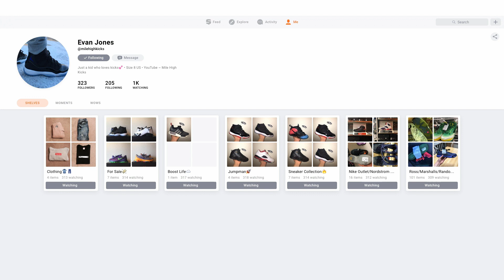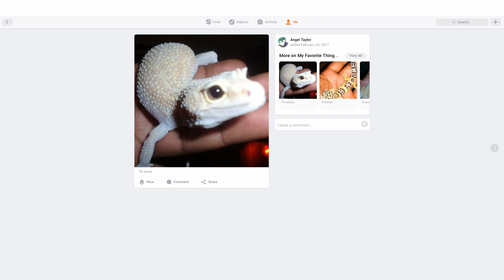Snupps Sunday Week 43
"Snupps is a simple way to organize and socialize around the stuff you own and cherish, accessible for free from your iPhone, iPad and the web. Snupps makes organizing the stuff that matters to you quick and easy. You can take your stuff with you, anywhere you go.

Snupps is the one place for all your stuff, including your collections, keepsakes, gadgets, accessories, heirlooms, furnishings, stuff in storage and much more. Just take a picture, add some details and organize your stuff on virtual shelves. Keep them private or share with others."

~Snupps